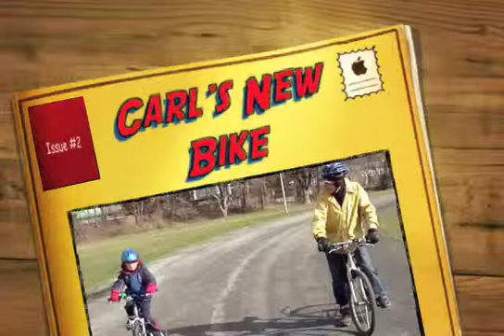Carl's New Bike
Carl learns how to race a bike.